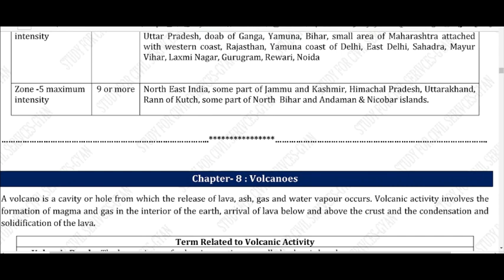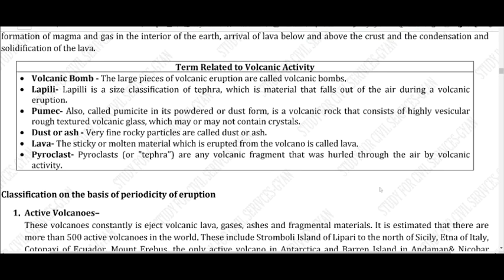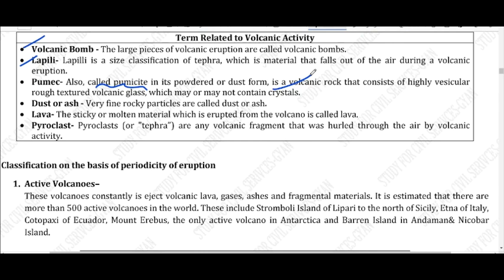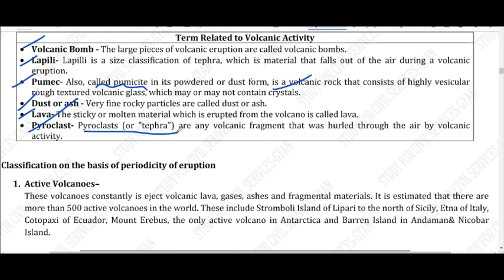GEOGRAPHY REVISION | VOLCANOES